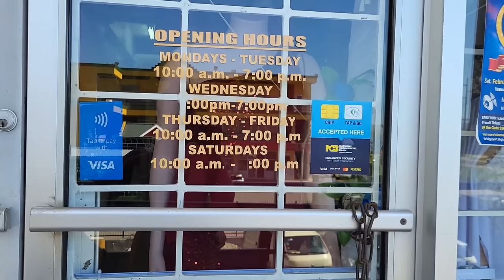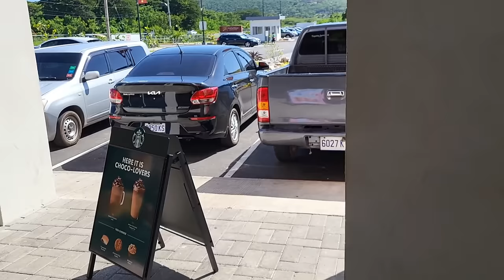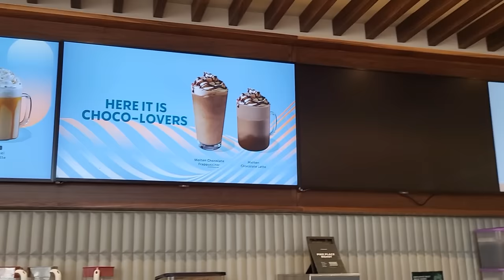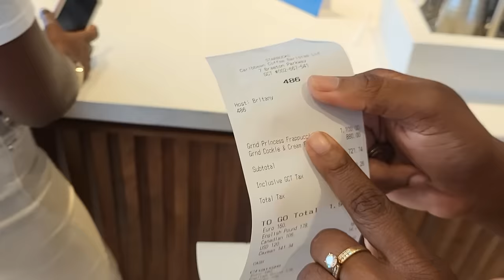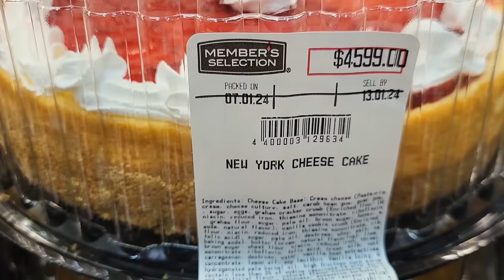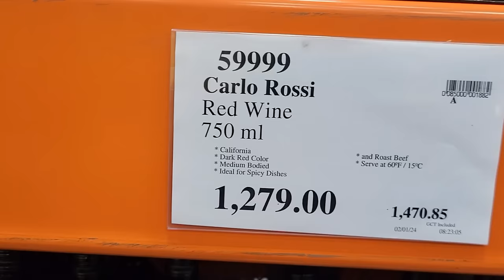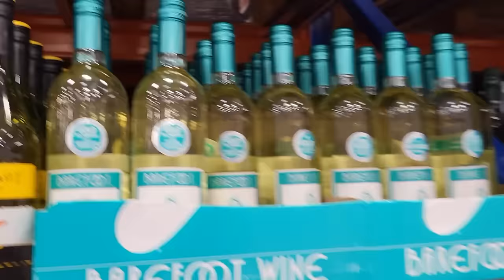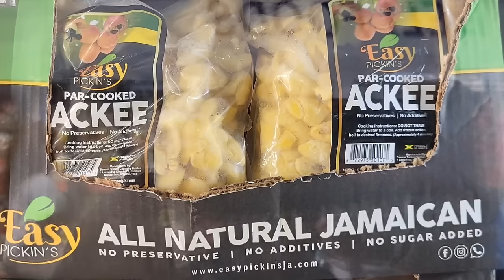WEDDING DRESS SHOPPING "DAY 1"